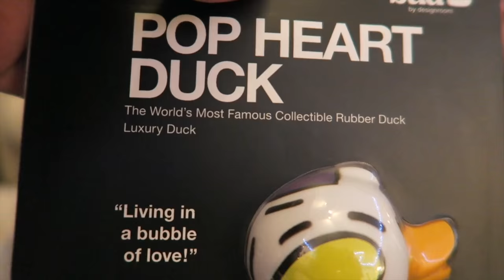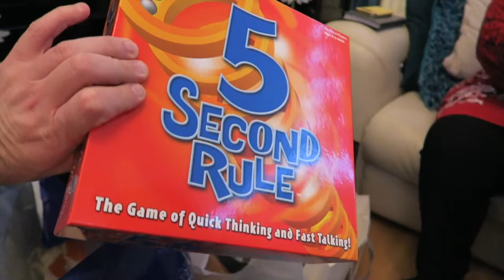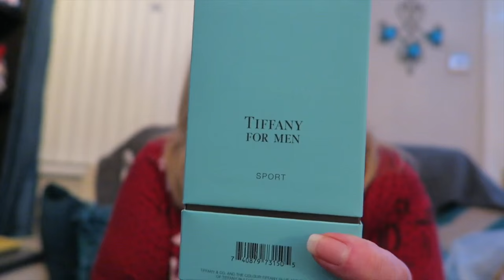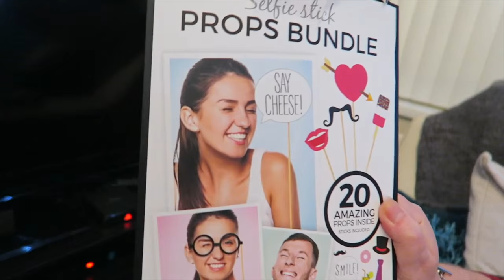Merry Christmas Everyone (Vlog #221)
We wish you a Merry Christmas, We wish you a Merry Christmas.

Best wishes to everyone one of our followers.

Filmed on Canon Powershot G7X

Thank you so much for taking the time to pop across to my channel. Its very much appreciated.
If you like this video then please give it video a thumbs up